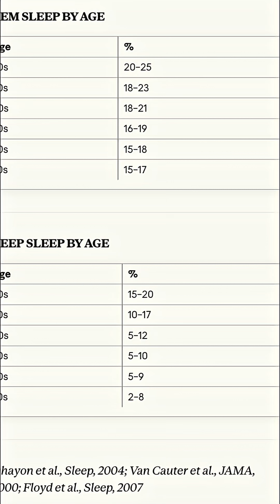Sleep Tracking Explained (pt.1 of 4): Quantity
Unlock your sleep data! Learn to differentiate time in bed vs. total sleep. Discover age-related REM & deep sleep benchmarks for actionable insights.